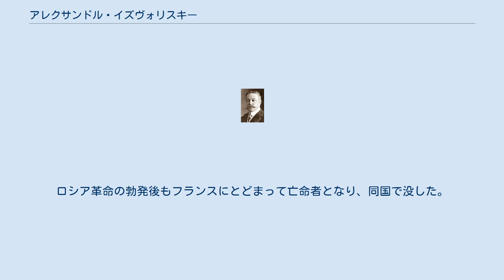アレクサンドル・イズヴォリスキー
ツァールスコエ・セロー・リツェイ出身の人物
アレクサンドル・ペトローヴィチ・イズヴォリスキー（ロシア語: Александр Петрович Извольский、ラテン文字転写の例：Alexandr Petrovich Izvolskii、1856年3月18日 – 1919年8月16日）は、帝政ロシアの外交官、政治家。
ストルイピンの下で外務大臣を務めた。
 1894年から1906年にかけて、バチカン、セルビア、バイエルン、日本、デンマークの各公使を歴任した。
日本公使時代には、清国で義和団の乱が起こっており、イズヴォリスキーは日本に対し、日露両国による大韓帝国の分割を提案している 。
その後、1906年にはストルイピン首相の下で外務大臣に就任した。
イズヴォリスキーは親英、親独の外交路線をとり、外交面からストルイピン体制、ストルイピン改革を支えた。
特にイズヴォリスキーは、英露間の友好関係構築に尽力し1907年英露協商を締結することに成功している。
1905年の日露戦争敗北後のロシアにあって、イラン、アフガニスタン、チベットにおける両国の勢力範囲を決定した。
また、ロシア黒海艦隊のボスポラス海峡通過権を獲得した。
英露両国の対立関係は解消し、ドイツの3B政策に対処することになる。
 1908年オーストリア外相アロイス・レクサ・フォン・エーレンタールとボスニア・ヘルツェゴビナをめぐり外交交渉に臨むが、オーストリア・ハンガリー帝国はボスニア・ヘルツェゴビナを併合し外交的敗北を喫した。
このボスニア・ヘルツェゴビナ併合が、ロシアの汎スラヴ主義、セルビアの大セルビア主義を刺激することとなった。
また、オーストリア国内においては、民族問題が一層複雑化することとなり、後の第一次世界大戦の遠因を作ることとなる。
 1910年9月に外相を解任され、フランス大使となる。
ロシア革命の勃発後もフランスにとどまって亡命者となり、同国で没した。